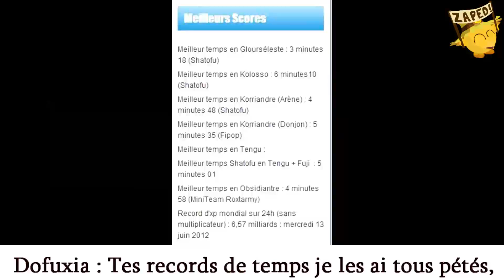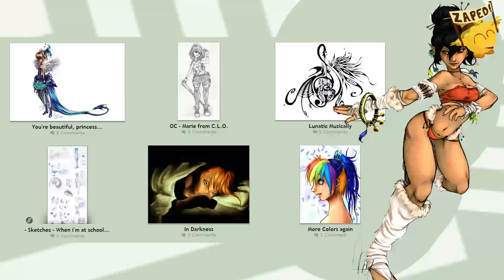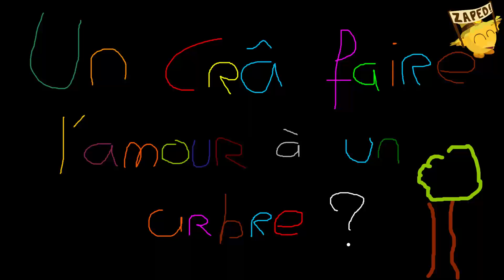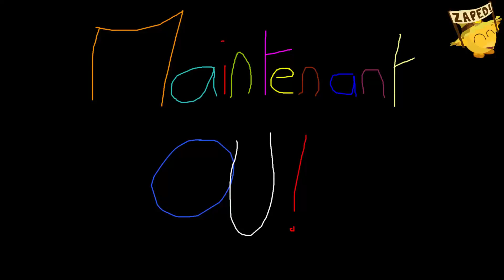Zaped #6, le Zaap de Dofus.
Beaujour à tous et à toutes ! ^-^, on se retrouve pour ce 6ème numéro du Zaped, plus long que d'habitude mais en revenant dans le format "normal". J'espère qu'il vous plaira et vous fera passer un agréable moment ! :)

Voilà donc pour ce numéro, on se retrouve bientôt pour de nouvelles vidéos, ou dès maintenant sur Twitter